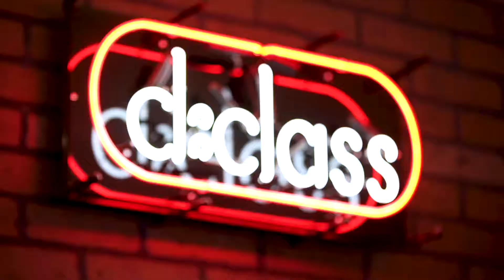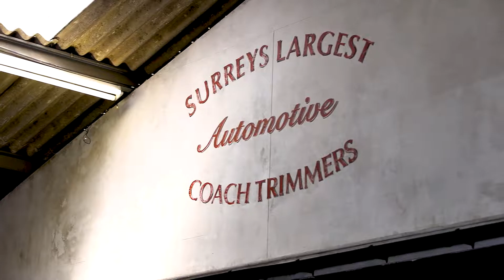d:Class Automotive | Growth Story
When David Price of d:Class Automotive started working with Action Coach Craig Cheyne, his company was stable with a very organic growth, locally.

However, since working with ActionCOACH, David realised just how good of company he has and started to expand outside of his local area. In just 5 months, d:Class Automotive started to see changes to the business financially. Now after working with ActionCOACH for just 13 months, David has seen the companies turnover increase by 65% and gross profit increase by 46%! This is with 6 additional team members!

Most importantly David feels like he's got his life back! David says "Work causes stress no matter what and  interestingly even though I have a bigger business than iv'e ever had, Im actually a lot less stressed than I used to be"